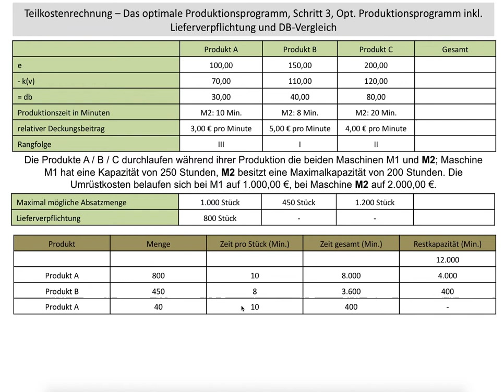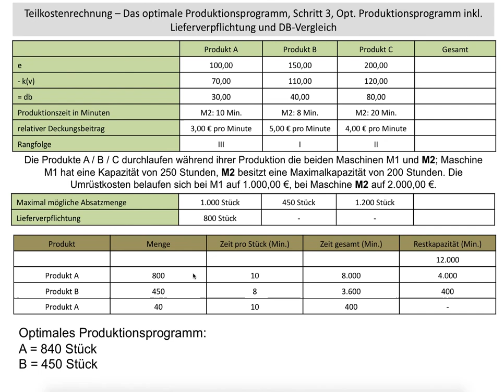Optimales Produktionsprogramm, Deckungsbeitrag, DB Vergleich, Umrüstkosten, Schritt 3 (FOS / BOS)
Das Video zeigt den dritten Arbeitsschritt bei der Ermittlung des Optimalen Produktionsprogramms, in dieser Variante inklusive vorgegebener Lieferverpflichtung und Umrüstkosten. Die Umrüstkosten führen dazu, dass es vorteilhafter ist, das Produkt mit dem schlechteren Rangplatz weiter zu produzieren und nicht auf das Produkt mit dem besseren Rangplatz umzustellen.
In diesem Schritt kommt es zu der tatsächlichen Ermittlung der zu produzierenden Stückzahlen, also der eigentlichen Ermittlung des optimalen Programms.